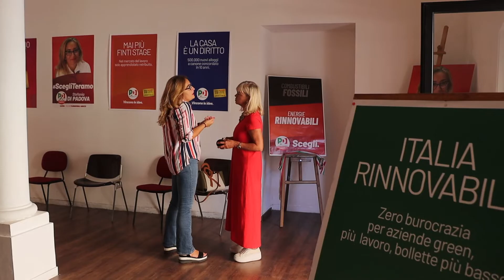L'effetto flipper porta in parlamento Stefania Di Padova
L'effetto flipper dell'attuale legge elettorale assegna in Abruzzo un secondo seggio al Partito democratico. Andrà a Roma la teramana Stefania Di Padova, l'unica a rappresentare la provincia di Teramo